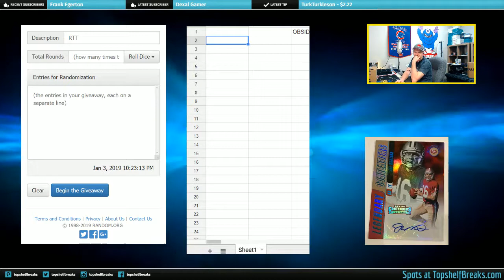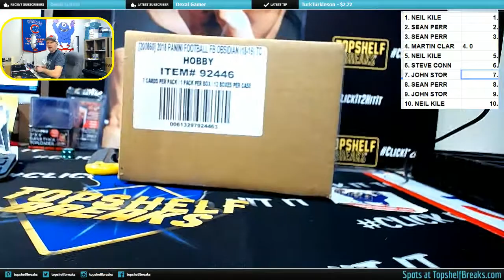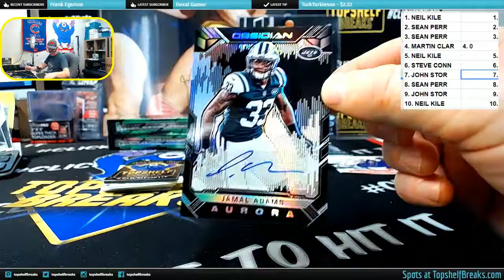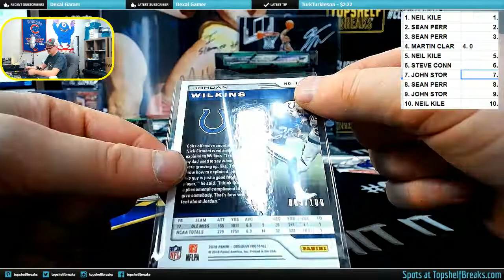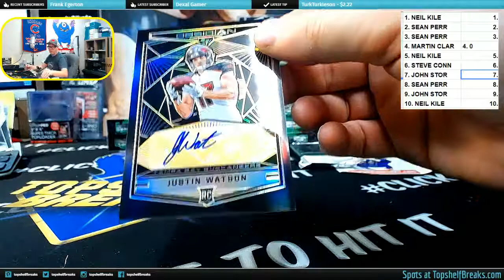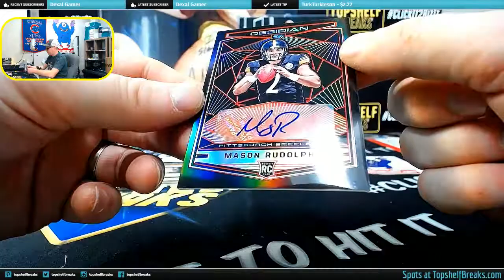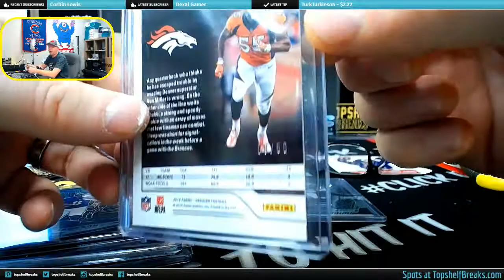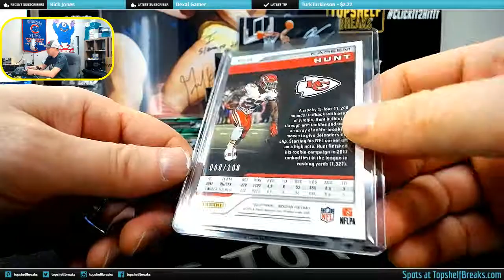OBSIDIAN 4 BOX RANDPM SERIAL #